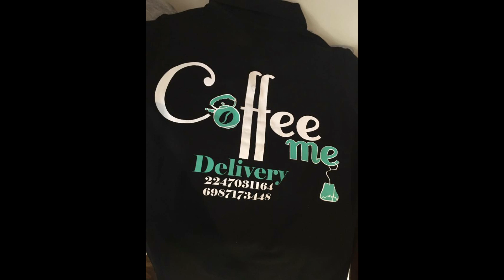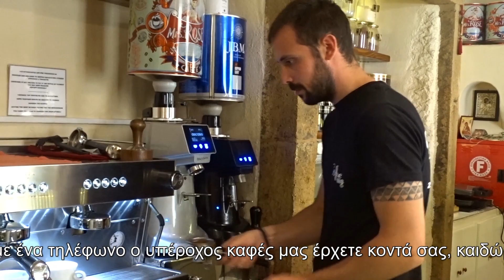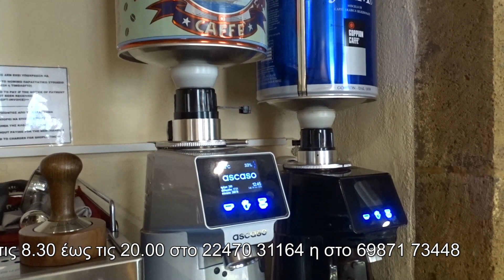coffee me patmos